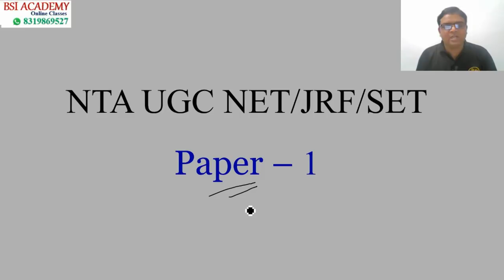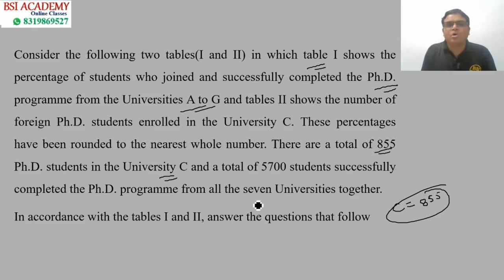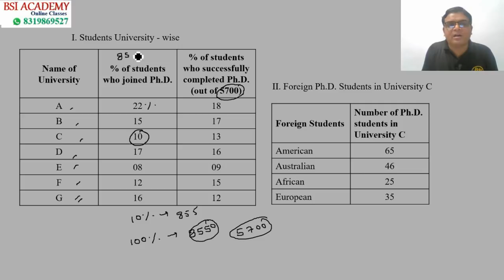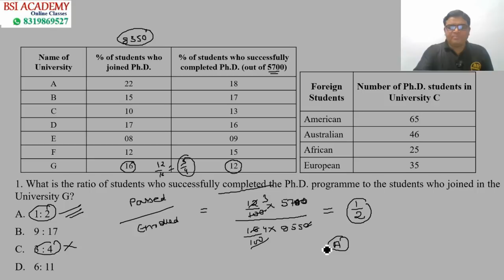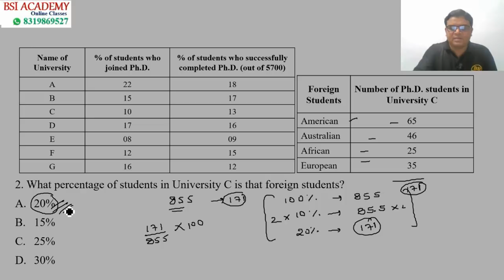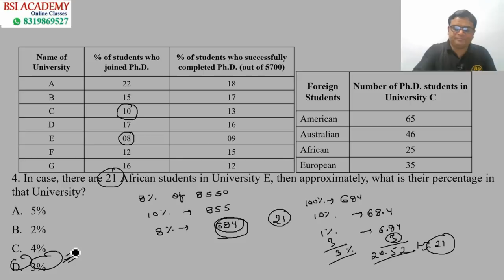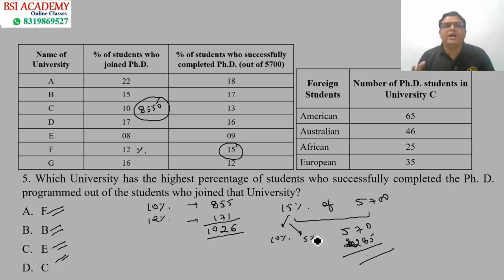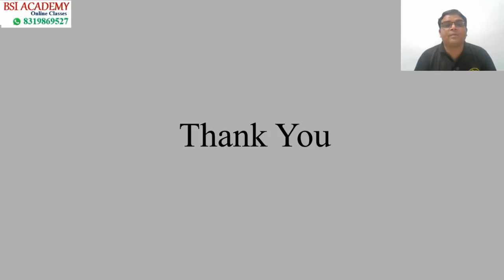Data Interpretation in Hindi || MCQ || Mock Test || NTA UGC NET Paper 1 || Lecture 4